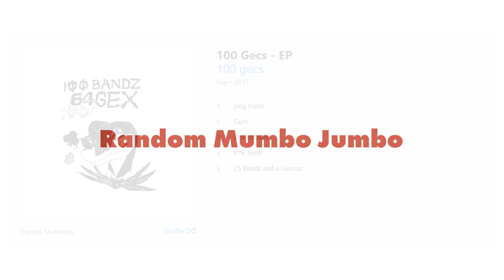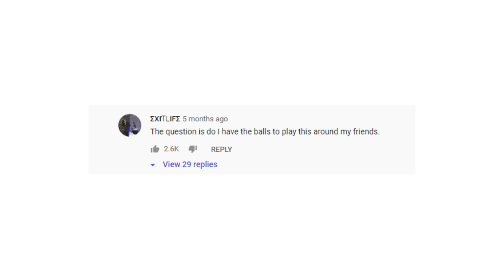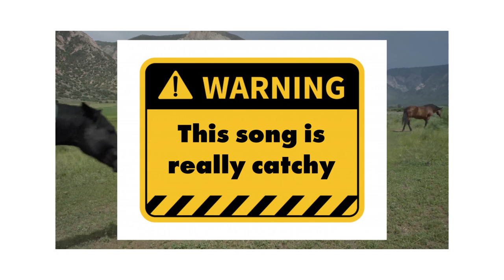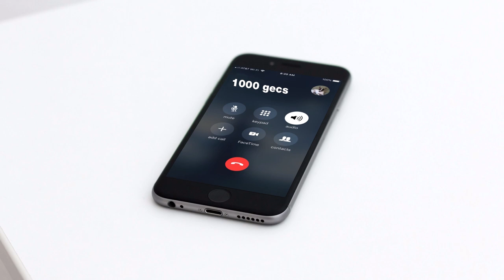An Intro to 100 gecs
I'M BACK !! After a long break, I am back to give you this video on one of my favorite albums this year. I love this group and I think you will too!